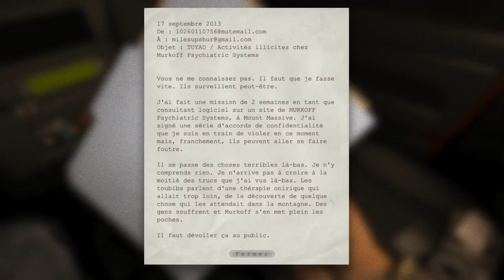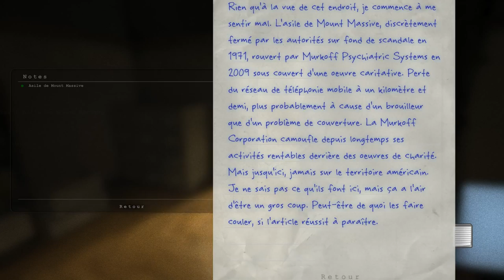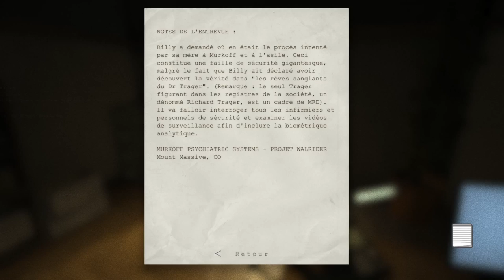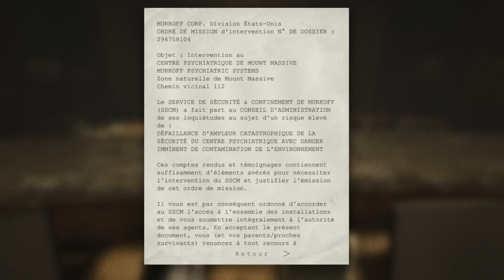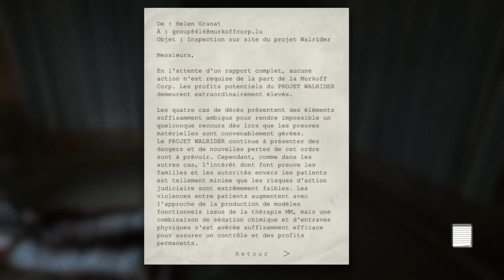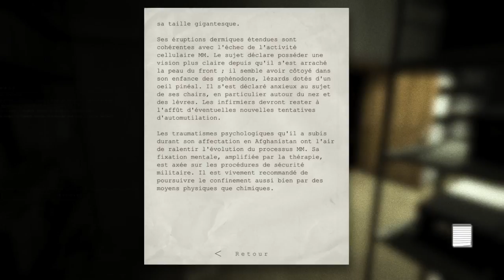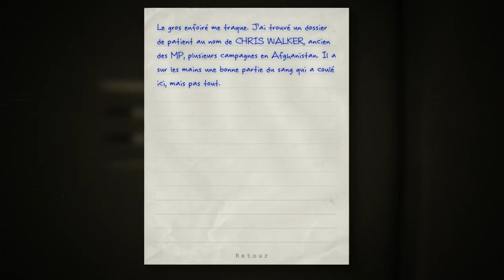Outlast Partie 01